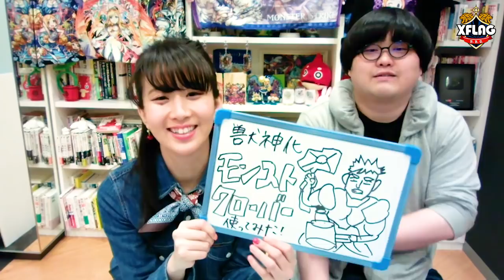モンスト新キャラ獣神化「モンストクローバー」は初の砲撃型フェローレーザーLを持ち、弱点効果アップの自走SSとの相性良し！超絶「毘沙門天廻」に適正！【新キャラ使ってみた｜モンスト公式】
モンスト公式YouTubeチャンネルにて、獣神化やガチャ、エスカトロジー、アヴァロンといった爆絶などで降臨するモンスターの最新情報など、様々なモンスト動画を配信中！

獣神化モンストークローバー・ジェネシス(トニー緑川)をXFLAGの中の人さなぱっちょ・ベイビーかわけがご紹介！
強力な砲撃型のフェローレーザーLにご注目！

※一部、口頭での説明で紛らわしい表現があったため補足いたします。
友情コンボ「フェローレーザー」は、手番のモンスター以外の味方に向かって属性レーザーを放つ友情コンボになります。（爆発による友情コンボ誘発時などを除く）

2人の知恵と勇気を賭けた熱きタッグバトルエンターテインメント！